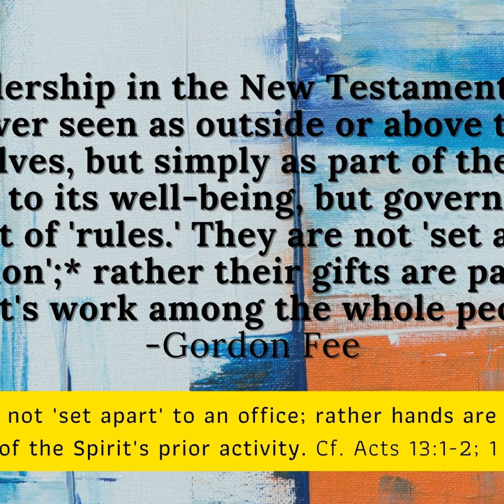Belonging 2022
Belonging, Membership, Ordinations, Etc

The Village Church’s sermon podcast is more than just a weekly message. It is an invitation into the great and ongoing story of God’s work in the world. Pastors Eric, Mark, Susan, Daniel, and other leaders open the Scriptures not as a collection of abstract ideas but as the living, breathing witness to God’s kingdom breaking into our midst. Each episode is a call—not merely to listen, but to take part, to step forward into the life of faith with renewed vision and purpose.

Week by week, the pastors and leaders explore the deep rhythms of Christian discipleship—prayer, fasting, generosity—not as isolated duties but as part of a larger, richer, and more beautiful whole. They unpack these ancient practices in light of Jesus himself, the one in whom heaven and earth have come together. But they also turn their attention to the realities of everyday life—relationships, finances, the struggles and joys of being human—demonstrating how the gospel is not merely about what we believe but about how we live as God's renewed people in the present age.